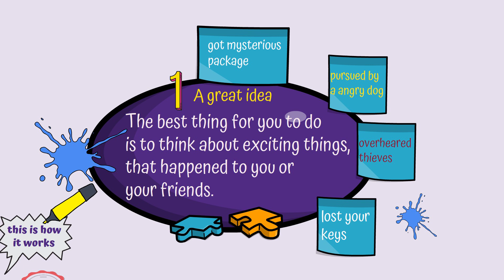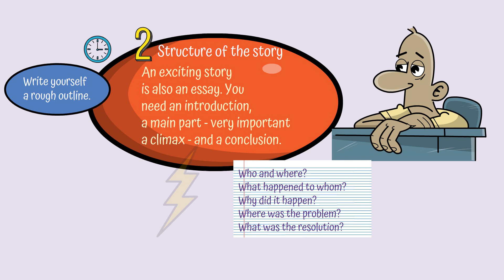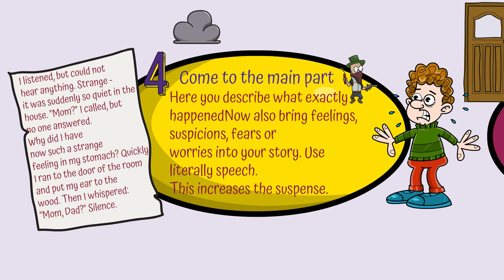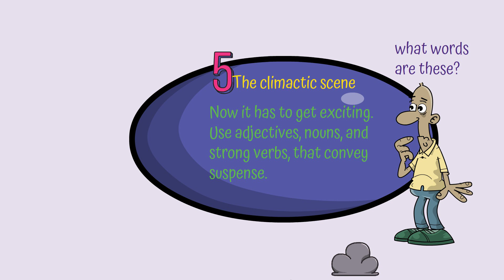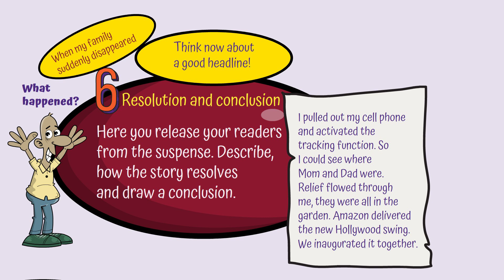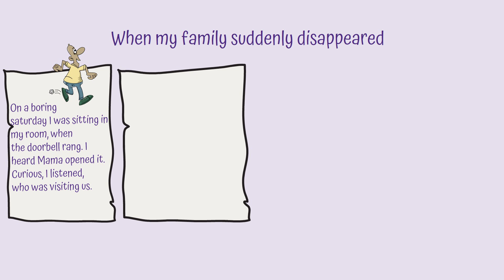How to write an exciting story ✅ example and explanation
In this video I explain how to write an exciting story. You need 7 steps. Also, of course, there is an exciting story as an example.

you will find plenty of current and good learning tips from learning experts and educators.

Hello, I am very happy that you are interested in school and learning. 🤓🤓 Here in the channel gather smart people who know how important education is for everyone.
You'll learn a lot of important school knowledge from me in short clips that will help you write better grades. Be sure to check back with me from time to time or request your own personal video directly.
Every single video is created and realized by me personally. So you can be quite sure that no one else than me makes the videos here.
I come from a practical background and have been promoting and advising families on the subject of learning for many years.
Why do you think learning is important?
Introduce yourself briefly in the comments if you like. 🙋 I've been responsible for the learning portal since 1997. Feel free to stop by and check me out.
You'll find hundreds of learning tips, free material, up-to-date info and valuable infographics or checklists.
Best regards
Uta❤️🧡💛